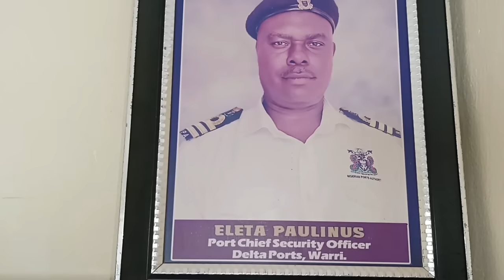নাইজেরিয়াতে আমার বড় ভাসুরে গ্রামের বাড়ি চলুন দেখি।motheranddaughtervlog dailyvlog #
My brother in law house is soo beautiful